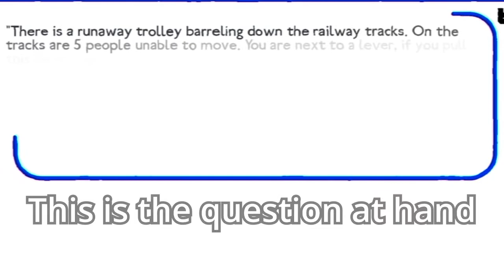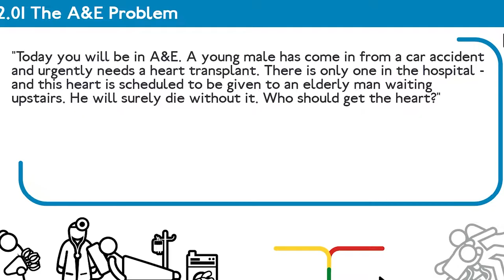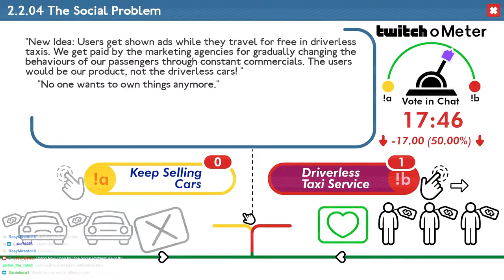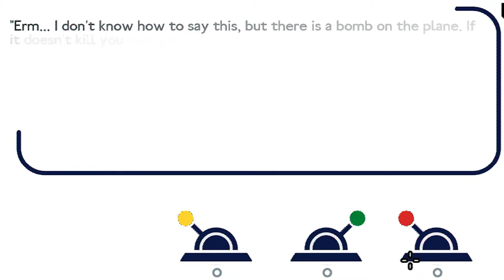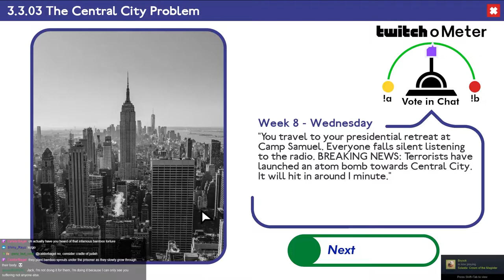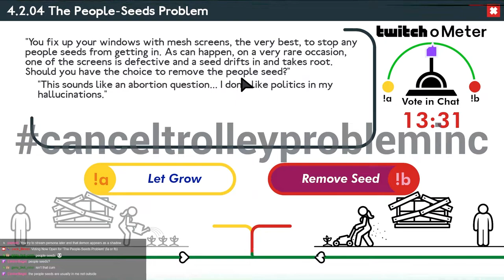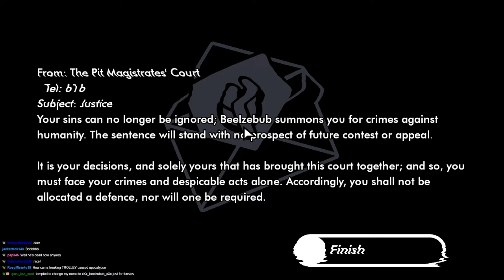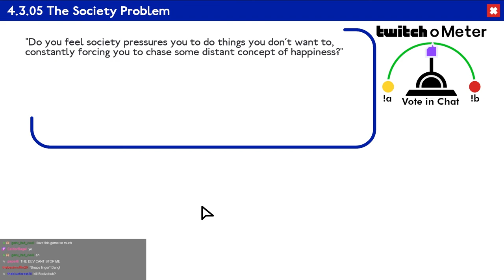Jack boosts his K/D (Trolley Problem, Inc.)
Time for Jack to justify him and his Twitch chat murdering millions of people 'fOr tHe GReaTeR gOoD'...

'Trolley Problem, Inc. is a darkly comedic narrative game based on real-world philosophical papers, in which you are asked to make a series of impossible choices from two awful answers. Wrestle with your moral compass, decide the fate of millions – and compare your choices with the rest of the world.'

I love it when developers get in touch with me!